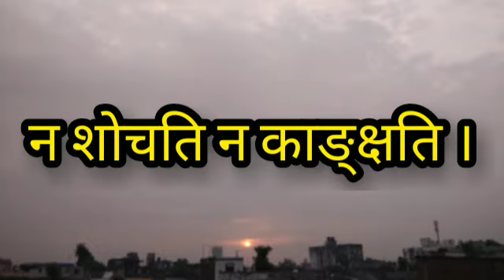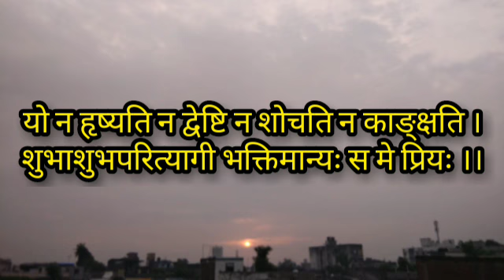श्रीमद्भगवद्गीता कैसे सीखें ? अध्याय 12.17 / How to learn Bhagwad Gita chapter 12.17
Hello Friends,

   This is the Easy way to learn Shrimad Bhagwad Gita sung by Shree Krishna.

   First listen full video and then practice to sing with me again and again.

   This video is very helpful to learning Gita for beginner.

 Enjoy it..         Jay Shree Krishna